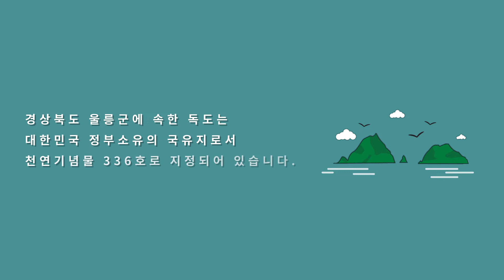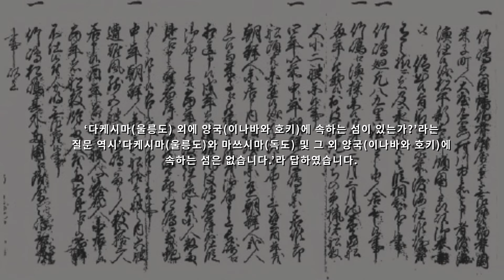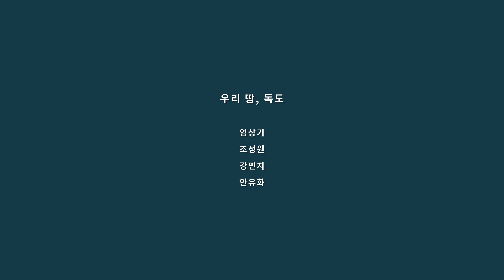우리 땅, 독도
명덕고등학교 독도의 날 UCC 출품작